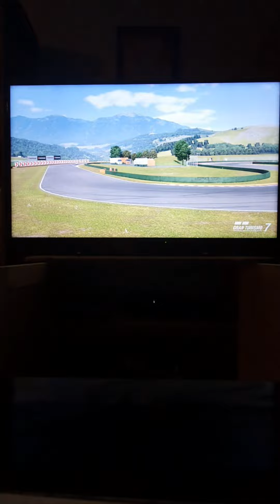Fennek driving Herbie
i am driving Herbie in gt7 :D